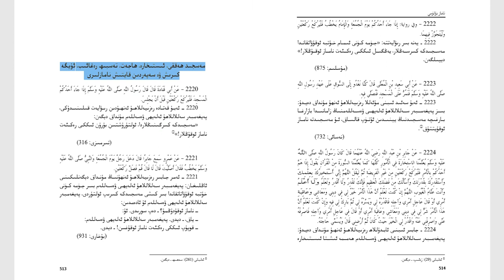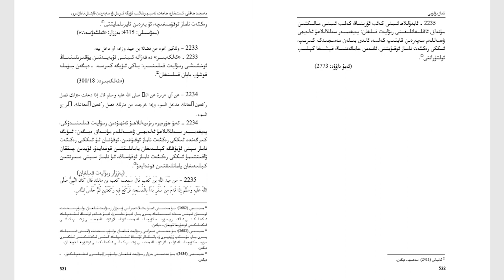ﻣﻪﺳﺠﯩﺪ ھﻪﻗﻘﻰ،ﺋﯩﺴﺘﯩﺨﺎﺭە،ھﺎﺟﻪﺕ،ﺗﻪﺳﺒﯩﻬ،ﻏﺎﺋﯩﺐ،ﺋﯚﻳﮕﻪ ﻛﯩﺮﯨﺶ ﺳﻪﭘﻪﺭﺩﯨﻦ ﻗﺎﻳﺘﯩﺶ ﻧﺎﻣﺎﺯﻟﯩﺮﻯ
ﻣﻪﺳﺠﯩﺪ ھﻪﻗﻘﻰ، ﺋﯩﺴﺘﯩﺨﺎﺭە، ھﺎﺟﻪﺕ، ﺗﻪﺳﺒﯩﻬ، ﺭەﻏﺎﺋﯩﺐ ، ﺋﯚﻳﮕﻪ ﻛﯩﺮﯨﺶ  ۋە  ﺳﻪﭘﻪﺭﺩﯨﻦ ﻗﺎﻳﺘﯩﺶ ﻧﺎﻣﺎﺯﻟﯩﺮﻯ